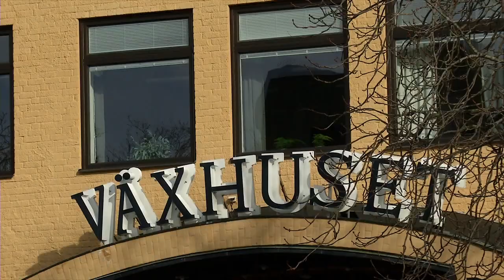Tillsammans i nöd och lust - Västmanlands Television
"Tillsammans i Nöd och Lust", är titeln på en unik föreställning som kommer att äga rum i Bombardier Arena i Västerås - söndagen den 28 april.